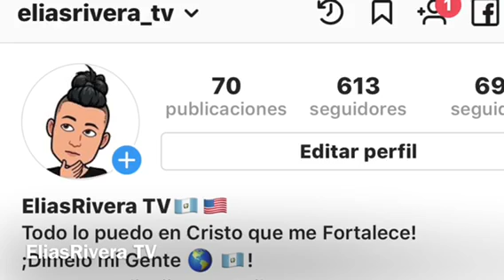El Final De Lucia en sin senos si hay paraíso 3.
®️2018EliasRiveraTV